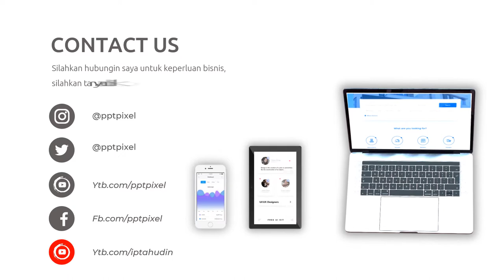Video Promosi Kopi Nusantara, Coffe Shop, Promo, Marketing, Online, Jual, Beli, Produk, Terkini, Mod